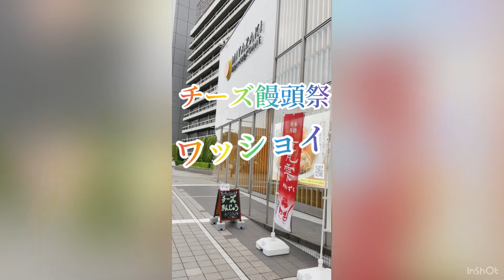新宿みやざき館KONNEにPilier！！！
どうもマー君です！！
まず動画をチーズ饅頭祭中に動画を上げてるはずが、上がってませんでした！

今回新宿みやざき館KONNE様主催のチーズ饅頭祭にピリエのチーズ饅頭（2種）が参加させて頂きました。
台風の影響により、前日の17日お昼過ぎから陳列しましたところ反響が良く18日には完売致しました！

東京でも宮崎県の物産品や郷土料理などが楽しめる、新宿みやざき館KONNEにこんね？？
宮崎弁で、（こんね）とは（来てみない？・おいで！）の意味です。

ピリエ

〒889-0612 宮崎県東臼杵郡門川町中須５丁目５

新宿みやざき館KONNE

〒151-0053 東京都渋谷区代々木２丁目２−１ 新宿サザンテラス内